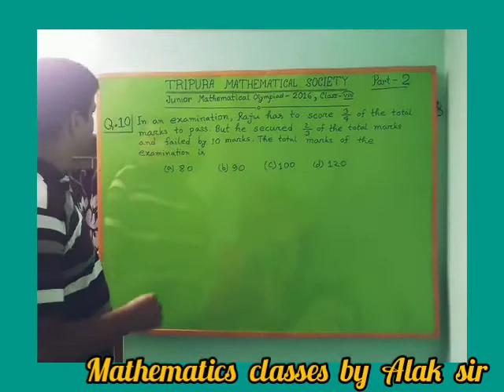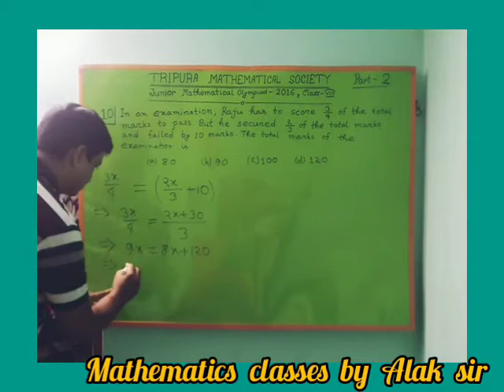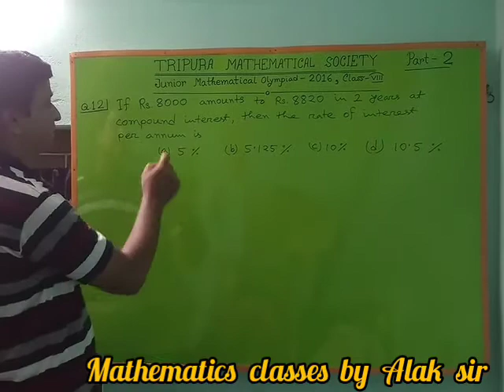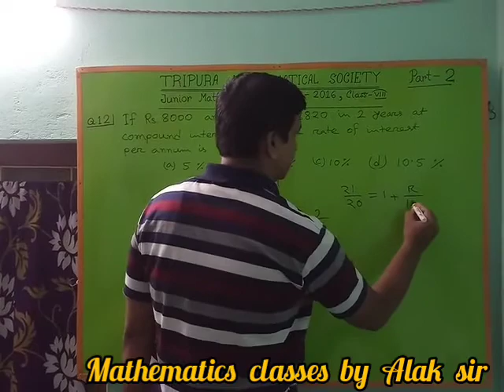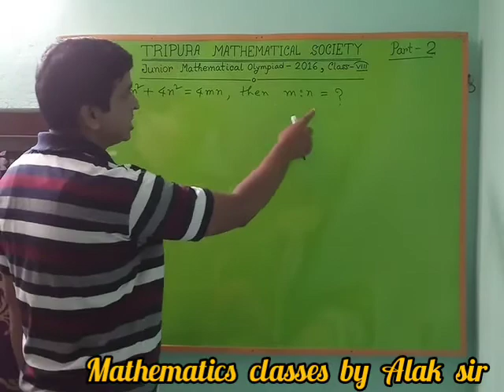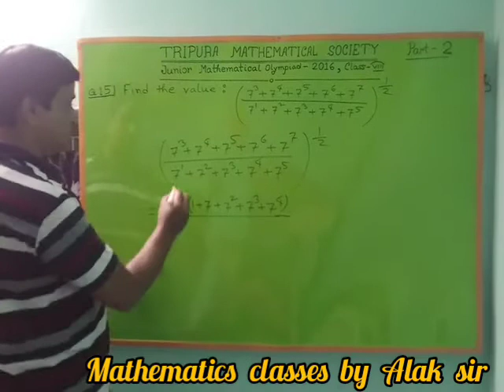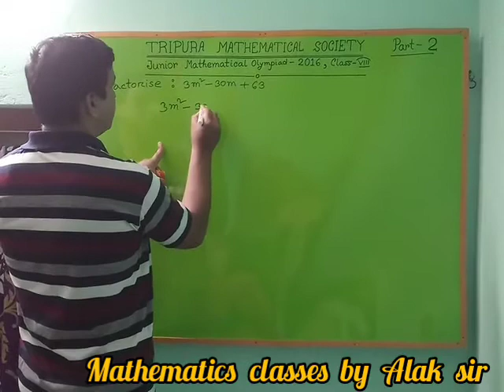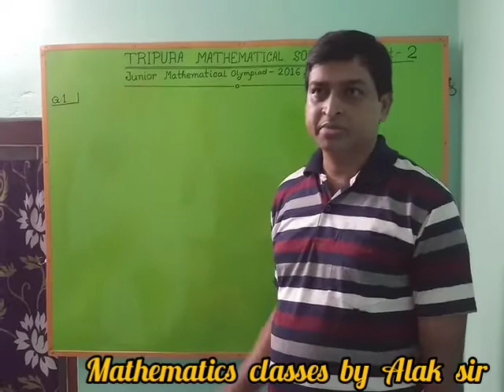Tripura Mathematical Society - Junior Mathematical Olympiad(Class-8)-2016 Solutions Part-2(Q10-Q18)